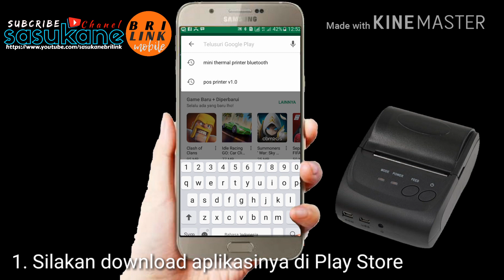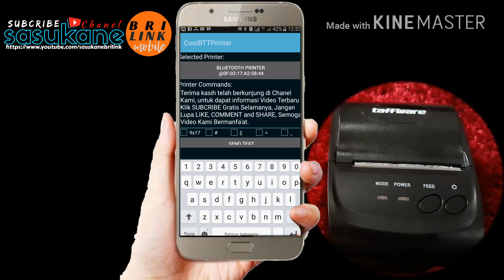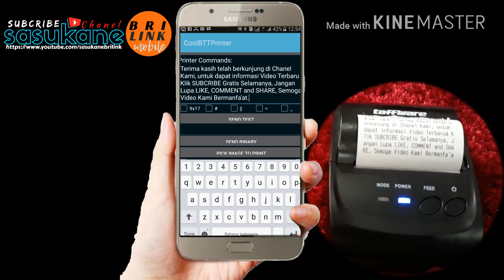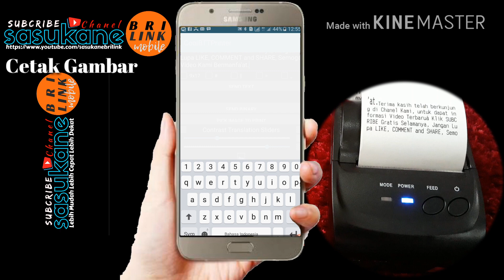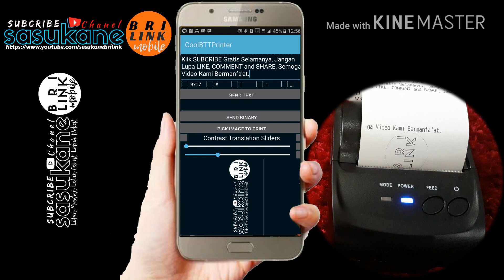Cetak photo dengan Mini Thermal Printer bluetooth